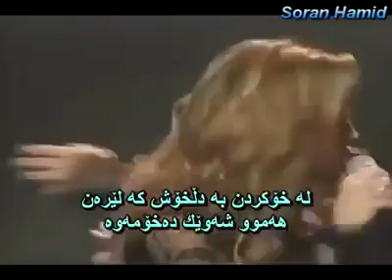28 May 2019